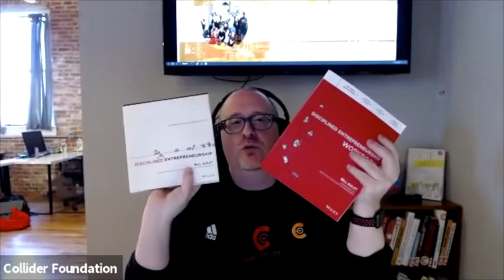10AM Collider Coffee Break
Join us to hear the latest news and programming at Collider.

This week we talked about:
-Collider's upcoming "Basics of Entrepreneurship: From Idea to Customer" program starting July 7th.
-New specials on coworking desks at Collider.
-Collider member Shrpa forges partnership with KTTC.
-The next 1 Million Cups Rochester on July 1st features Collider members Fyooz Financial Planning and Collider partner HACER.
-A breakdown of the stories of entrepreneurship on Rochester Rising this week.
-Ways you can best help Collider.